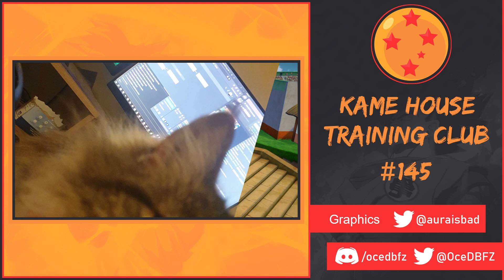casual ring matches - OCE PC DBFZ